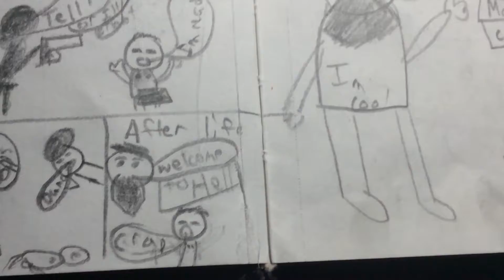Comic series:"Immortal meets mortal"by. Taco 21✌️